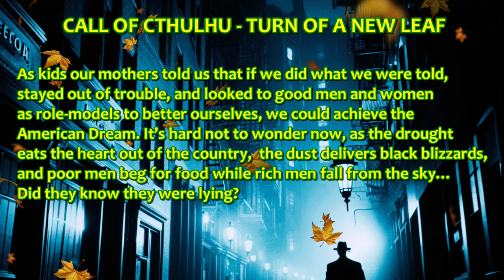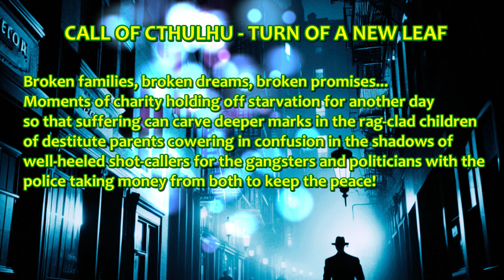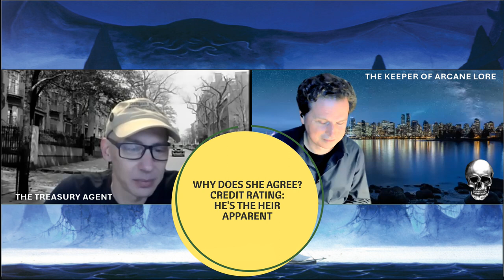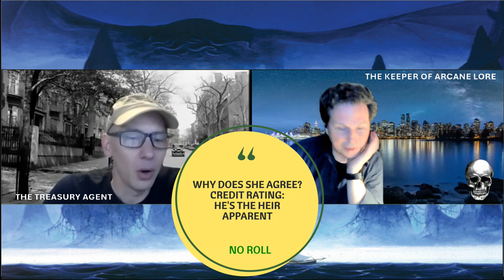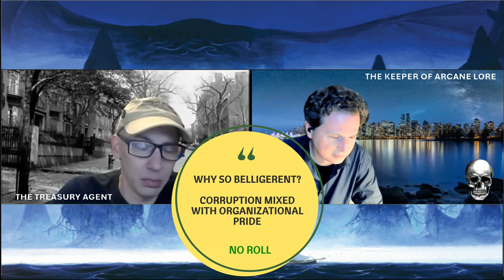Call of Cthulhu: Turn of a New Leaf - Session 5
Session 5: Now introducing a new solo investigator, this campaign is set in Boston in 1931 using the 6th edition of @ChaosiumInc 's  Call of Cthulhu. This new point of view in the campaign crosses two social lines - the very rich, and the inner workings of the Treasury Department's Bureau of Prohibition office in Boston.  Agent Alex Thornton uncovers two questions the corrupt police force and the local papers seem to be ignoring: How does a rival gang displace an entrenched crime family beloved by the people of Boston, and does it have anything to do with the rising number of missing persons cases?

Turn of a New Leaf opened with a struggling reporter for the Boston Globe, then continued with the addition of a true crime reporter to document the impossible details surrounding the case. Now, armed with the knowledge and wit of a reclusive antiquarian, they are pursuing leads they fear to find the answers to.

Will others join them or Agent Thornton? Time will tell...

*The Turn of a New Leaf Campaign*
Boston Post cub reporter Terrence McSweeney and his friend in journalism, Callum McInnes, a true crime photographer, continue their search for the vanished Albert Gavigan and the curious impossibilities of the book the maimed socialite left behind, with the aid of Alfred Smalls, a local Antique Dealer.

Alex Thornton, Treasury Agent, wrestles with dark questions raised by the sudden overturn of the O'Shaughnessy Mob's hold on Boston's docks by the mysterious Morgan Outfit.

Edward Call, Jr. meets personal demons in the form of a friend's request to use his psychiatric knowledge to help solve a horrifying case of mass murder in Boston's underworld.

You can find more RPG videos (and Bass Guitar videos) at Ivan's YouTube channel:

You can find a charming, challenging, and comfortably sporadic RPG show at Joe's Hindsightless podcast

You can find Brian's work wherever Chaosium Call of Cthulhu books are sold~

You can find varied actual play series of RPGs new and old at Third Floor Wars plus links to the best podcast focused on RPG design and design processes bar none.  @ThirdFloorWars